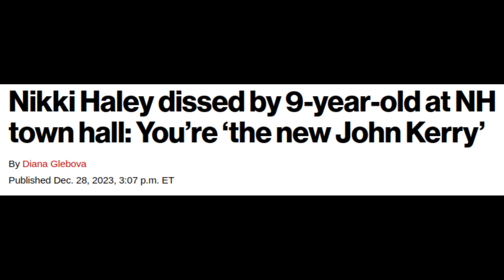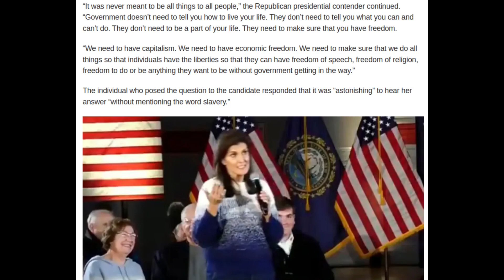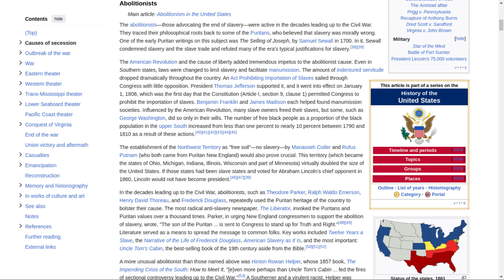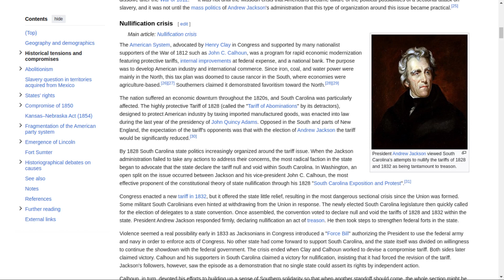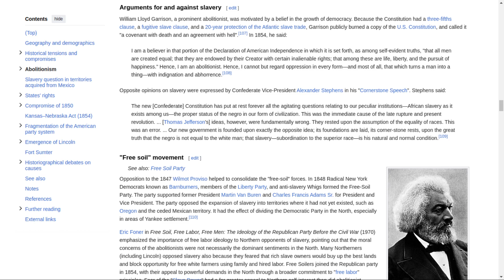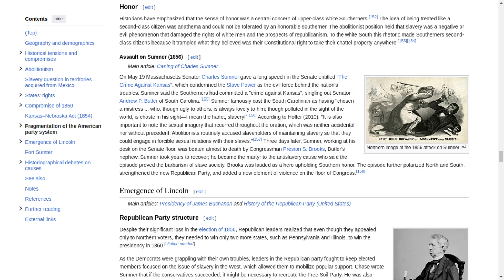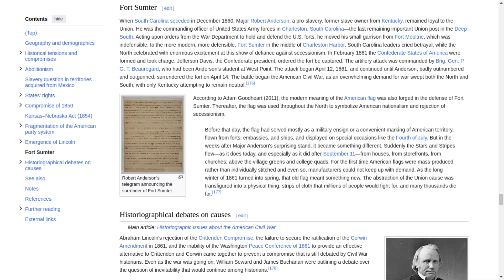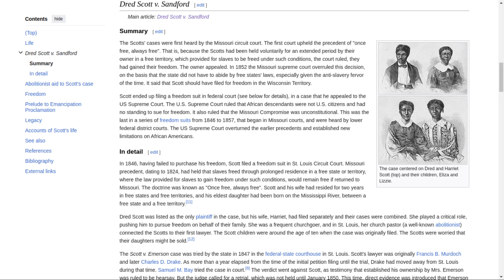Nikkis' Gambit, "let's not be beastly to the radicals", 240225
I couldn't help it, I had to start thinking again about what exactly was the cause of the Civil War, and yet again I just couldn't see a bunch of White guys shooting at each other over the issue of slavery.

It had to be something deeper than that.

But I'd forgotten so much of the Civil War history that I learned in junior-high school. So I had to go to Wiki to read up on it. There is a LOT of info about the Civil War, before, during and after, on Wikipedia.

In the end I found something that seemed like the most-logical reason for the war. Because we deal with this very same problem even today.

First, the argument that blacks are lucky to be slaves because as property, at least they have some manner of legal protection. Stephen A. Smith would love that one.

Second, the idea that a Southern gentleman would actually have intimate relations with a slave:

(yes the suggestion and accusation of taboo sex still inflames passions even today)

But the whole situation would have to be elevated to the point of white men actually taking-up arms against their fellow whites. But that was common. One need only look at American and European history...it wasn't hard to see whites fighting against other whites. What was hard was to see whites fighting against other whites just for the right to keep black slaves. But the basic issue of combat among tribes of whites, that was an issue of ancient history. It wasn't anything new. It was entirely predictable given the fact that there were sufficient numbers of whites in a small-enough space to have a fight.

Then when they couldn't fight each other, they would turn on minorities.
And when they couldn't attack minorities, they'd attack their women.

I think that Nikki Haley is catching a lot of flack even from Republicans for two main reasons. First, she's not Trump. Second, she's a woman. And she's having to deal with direct and indirect attacks from her own party, for those two main reasons. What I hope to see is Trump having to face such  deep questions. At some point. Somehow.

But if I'm wrong, if the South did indeed rise just for the right to keep black slaves? That's kind-of a statement in and of itself, and what we really cannot get away from is that it is a certainty that some slave-owners not only had sex with black slaves, but actually had children with them.  And that even the most ardent critic of the Negro had to admit that whatever "wall" supposed lay between the two "species", it was often crossed.

But the corresponding reality is that a lot of whites believe that Africans, at the very least, just are not to be considered on the same level as White (Europeans). Same thing the Nazis said about non-Aryans. And I mean just imagine that you somehow grow up to believe this, and then find out that you're 1/4 black or Jewish. And it wasn't just blacks and Jews that had to deal with that kind of hatred in this country.

And what if we somehow do begin to question every vote because of Trumps' blatant asshole nature? Is he the only president that we know has tried to game the electoral vote while claiming that the vote is rigged against him? Imagine that every president from now on screams that the election has been stolen from them while trying their best to "tweak" the Electoral College vote. You want to say what really caused the Civil War? It was the fact that Lincoln won the election. Would we not have invaded Afghanistan if Bush had lost his re-election? A lot of politicians voted for the invasion of Iraq and Afghanistan for the simple reason that after 9/11 NOBODY wanted to be seen as anti-security or pro-terrorist. But by the same token, name another state in the Union where JFK would have been shot like a deer while riding in the middle of a motorcade in broad daylight. Or any actor other than John Wilkes Booth who would have assassinated Lincoln.

When it comes to violence,  you can talk about "what if's" all day long but you can't deny the violence. You can't undo the spilling of blood. All that you can do is try to transfer the blame. A Mafia hit? Come on. JFK, Bobby Kennedy, Medgar Evers, MLK and Malcom X?

So, no. Eventually white surpremacists learned that they don't have to actually go out and shoot blacks to "rein them in". They could just rely on the good old Jim Crow. But Jim Crow relies on the principle of inherent minority inferiority to Whites. Not just that they should be your boss because they've earned it. But because it was pre-ordained. Because it's the Natural Order.

As long as whites believe that they are superior because they are white, it's no wonder that they are shitting in their pants at the idea of becoming the minority. Minorities have lived with that kind of "headwind" since birth. But it's not just the white supremacists. It's also the black submissionists.